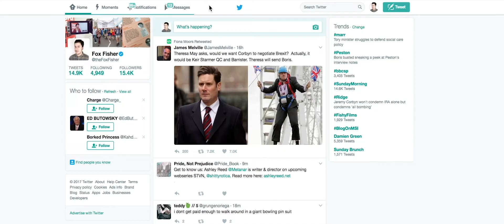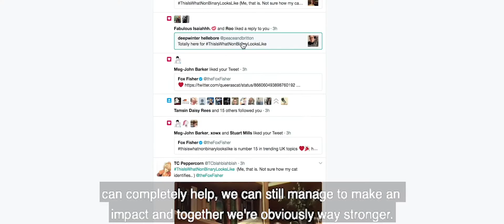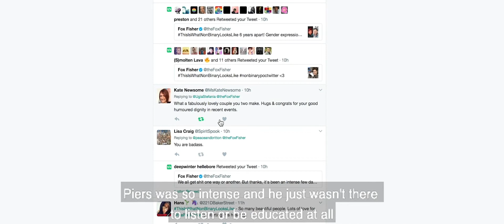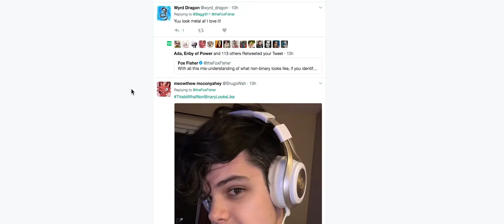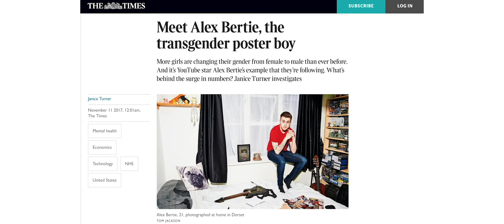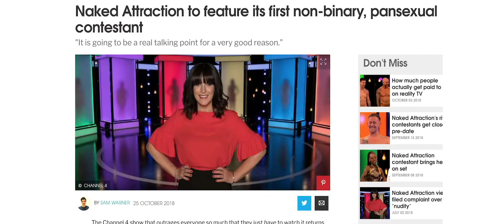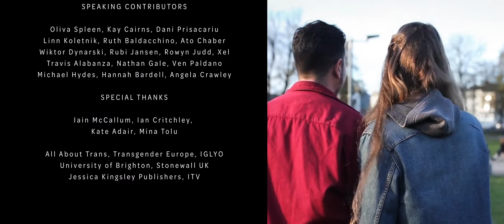I Am They - Non-Binary Trans Doc (Part 5)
Part 5: I AM THEY

This feature length trans doc features non-binary trans couple Fox and Owl (Ugla), on their journey to raise awareness of the challenges faced by non-binary people in today's society. This intimate vlog style film features many other non-binary trans people explaining what being non-binary means to them.

The documentary follows the journey of two activists in love, navigating the world and helping to educate on LGBTQ+ issues on conversation at a time. Includes the viral hashtag ThisIsWhatNonBinaryLooksLike. Hope you enjoy it and let us know what you think!

We have full permission to use the clip of us speaking to Piers Morgan on ITV Good Morning Britain.